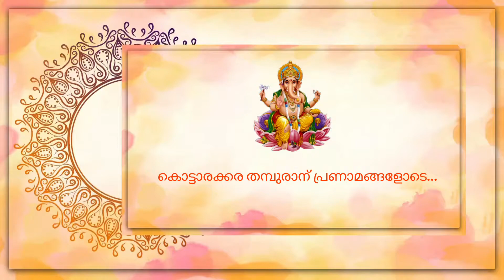ആർട്ടിസ്റ്റ്: പ്രമോദ് നന്ദനം അണിയിച്ചൊരുക്കുന്ന, നന്ദനം ആർട്സ് അവതരിപ്പിക്കുന്നു {ശിവരുദ്രതാണ്ഡവം}